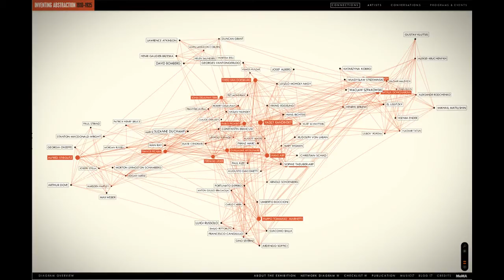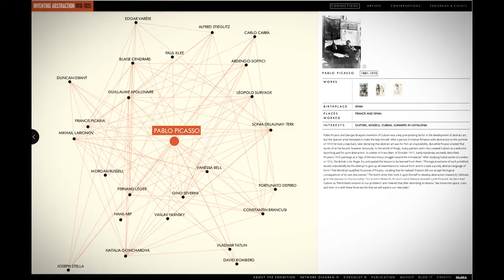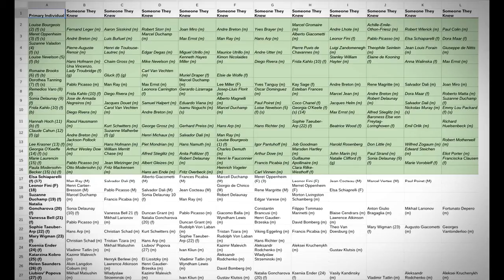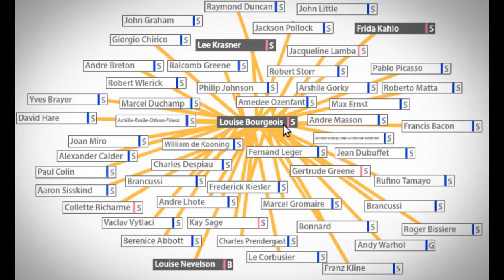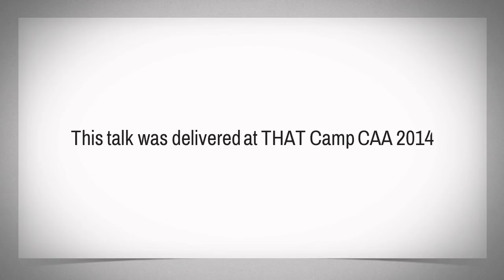Student Responses to Teaching Twentieth Century Art History with Gender and Data Visualizations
This is the presentation (audio+slides) that I gave at THATCamp CAA 2014 a few weeks ago in Chicago. The presentation is based on the paper, accessible